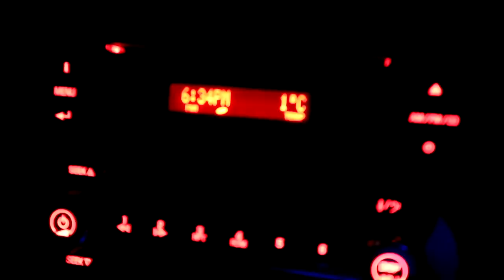GIVING UP RIDING? Day 341 (12/09/17)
GIVING UP RIDING?

DaybyDayVlogs
110 North Front Street - A3,
Suite #213
Belleville, Ontario, K8P 0A6
Canada